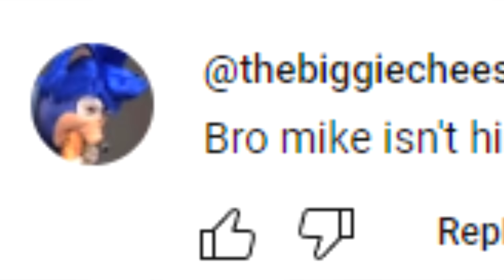Playing the BEST PLAYER (@NinjaKilla_212) on Mortal Kombat 1!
I played NinjaKilla, one of the best players on Mortal Kombat 1!